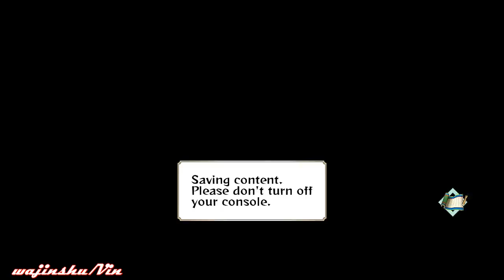Naruto Ultimate Ninja Storm Generation [Young Naruto Story Mode] Part 1